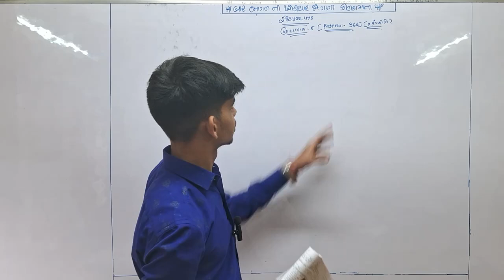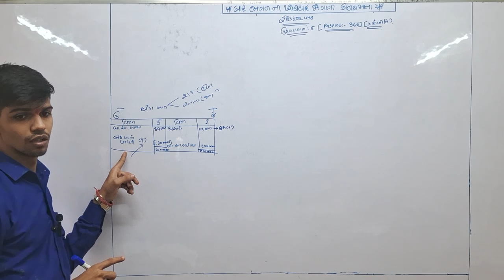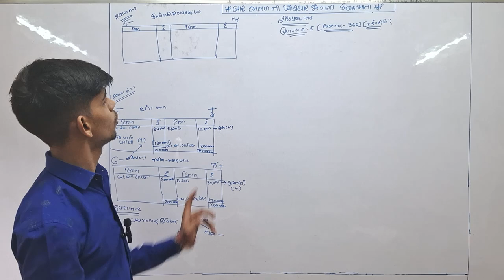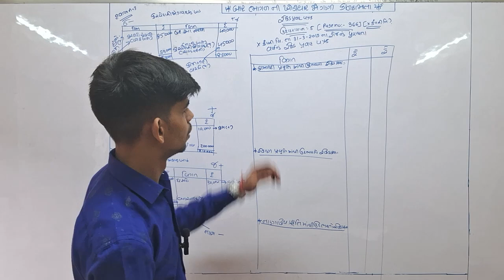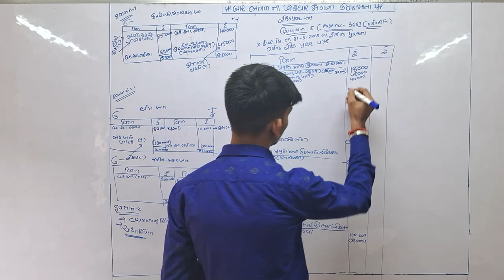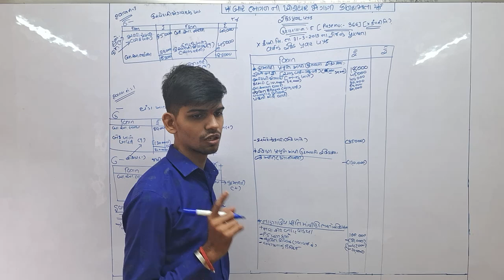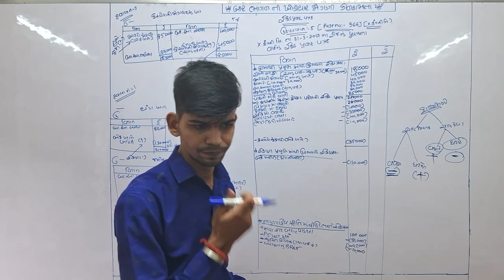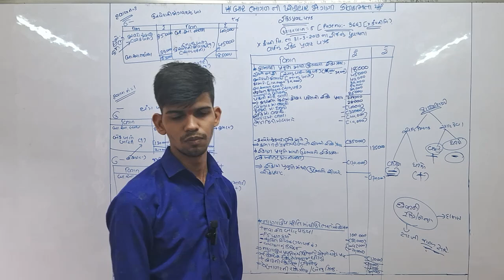VNSGU || B.COM SEM 5 || Cash flow|| રોકડ પ્રવાહ || PART 2 Account MAA KHODIYAR EDUCATION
Download Maa Khodiyar Education App from playstore to join Bcom and mcom course :-

Maa Khodiyar Education YouTube Channel provides basic concept videos of every semester and every major subject from BCom to MCom, examples and theory topics to help students in university exams.  Special Notice :-  A student is not admitted through any form of coercion or fraud or any religious superstition regarding his studies and admission to our institution.